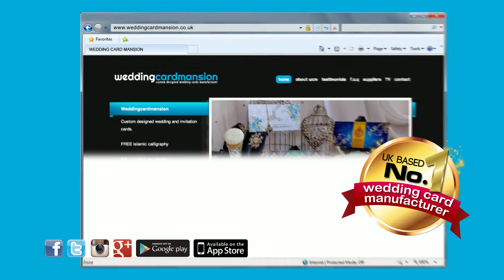Wedding Card Mansion